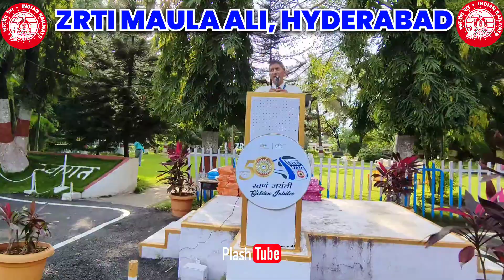Hindi Day celebrate at ZRTI MAULA ALI, Hyderabad. 14september2023 @PlashTube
हिंदी दिवस के मौके पर ZRTI मौला अली में समारोह अयोजित किया गया और प्रोतियोगिता आयोजित की गई। अव्वल प्रतियोगियों को पुरस्कृत किया गया।

Hindi diwas song.hindi diwas speech in hindi
hindi diwas par kavita hindi mein
Zrti chandausi
ZRTI Maula Ali new batch
Zrti moula ali training schedule.Zrti moula ali cctc training
ZRTI Maula Ali training
ZRTI Maula Ali Train Manager
ZRTI Maula Ali station master
Zrti moula ali study material
Hindi divas celebration